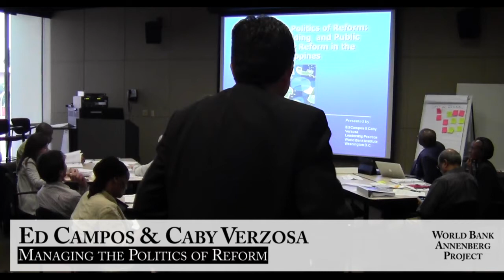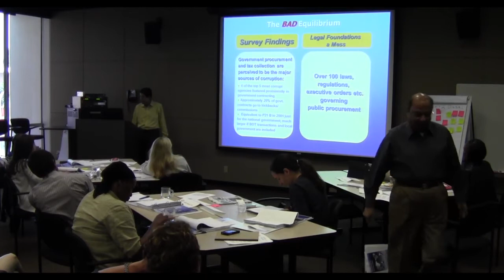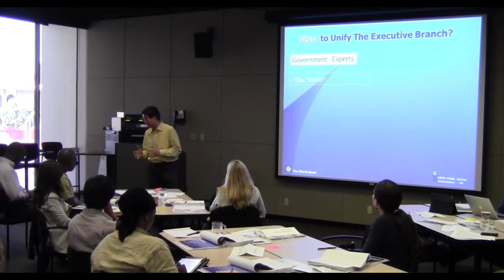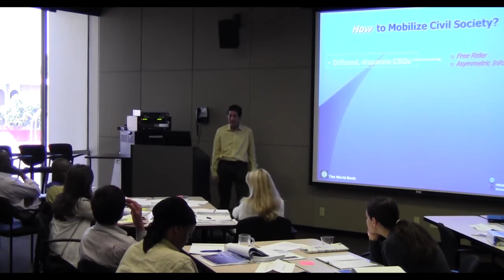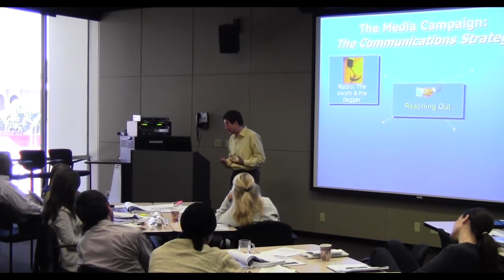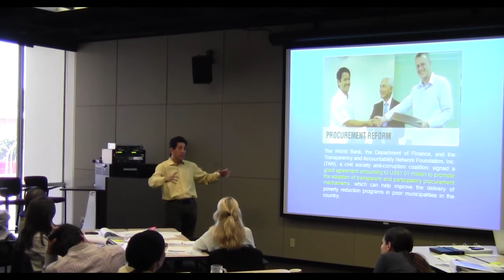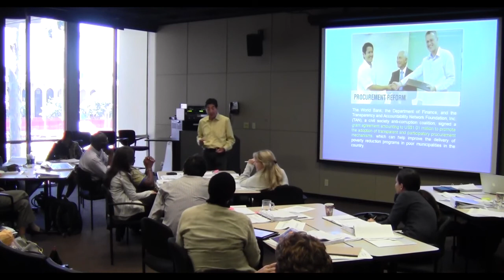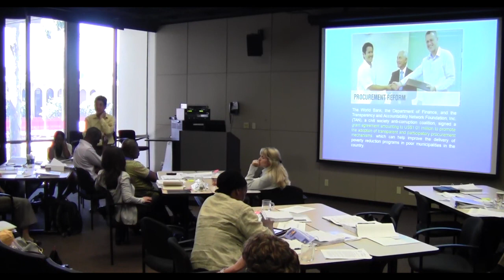"Managing the Politics of Reform" Ed Campos & Caby Verzosa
World-Bank Annenberg Project on Communication and Governance Reform 2013